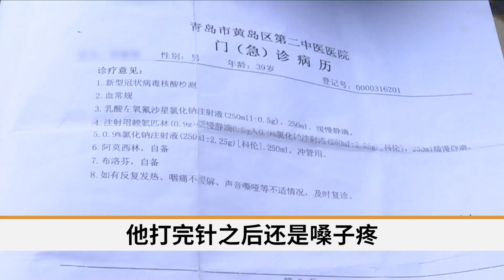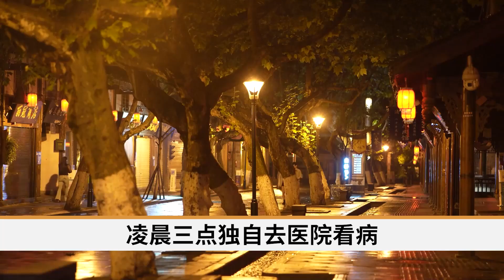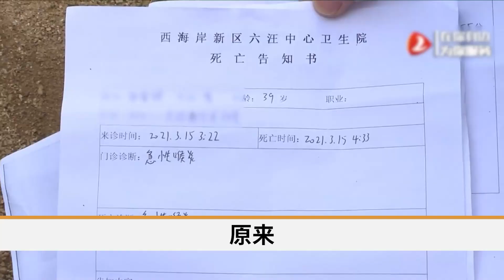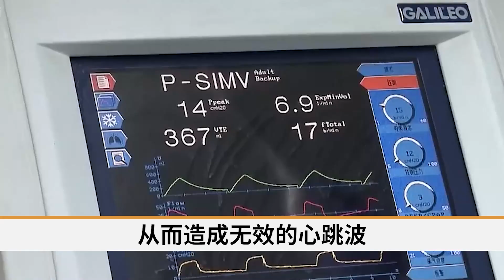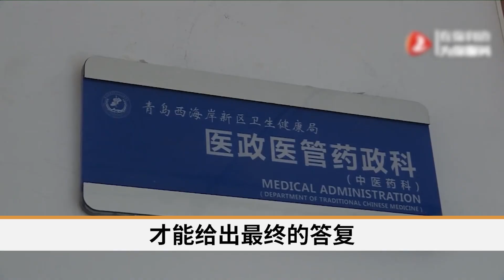男子發燒去醫院治療，結果一小時後死亡，家屬痛不欲生